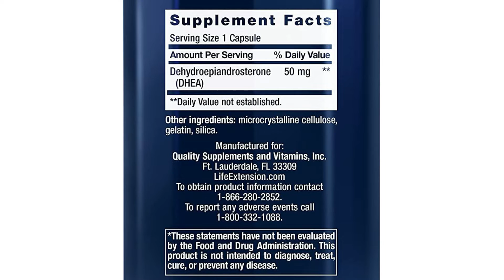life extension dhea 50 mg | B000GTBLW6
Hello Friends,
We are introduced the life extension dhea 50 mg Dietary Supplement in India.

Product Description:

DHEA is the body’s most abundant circulating steroid hormone. But as we age, DHEA levels begin to decline. Supplementing with DHEA can help support healthy hormone levels, promote healthy immune function, circulatory health, healthy mood, lean muscle mass, sexual function, and more.

Also we are provide the all types of Dietary Supplement.

Crowcrowcrow
We Import 100% Authentic Products from USA to INDIA.